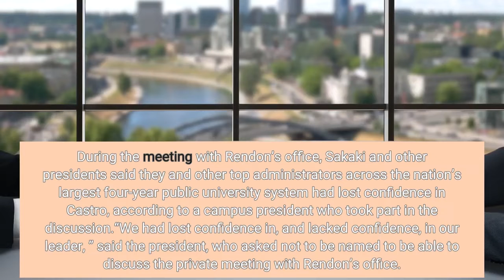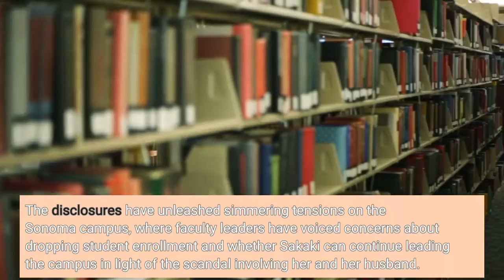Sonoma State president faulted CSU’s sex harassment response Now she has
Sonoma State President Judy Sakaki was part of a group of Cal State presidents who met with a top aide from the Assembly speaker’s office in February to say they had lost confidence in the system chancellor over his handling of a sexual harassment case, The Times has learned. Sakaki now faces a revolt from some faculty on the Academic Senate at her own campus who are drafting a resolution for a no-confidence vote in her leadership after a Times investigation detailed accusations of sexual harassment and retaliation involving Sakaki and her husband. Records show that just weeks before the Feb. 15 meeting with Assemblyman Anthony Rendon’s office, Sakaki signed an agreement that paid $600, 000 to settle a legal claim filed by a former provost who reported the harassment allegations against the president’s husband, lobbyist Patrick McCallum, and alleged that Sakaki then retaliated against her. A Rendon spokeswoman confirmed that the meeting took place and said the speaker had been unaware of the settlement when Sakaki and four other CSU presidents met with his higher education aide. A Cal State alumnus, Rendon (D-Lakewood) is a member of the CSU Board of Trustees and shared his concerns about Chancellor Joseph I. Castro with other trustees during a closed-door meeting on Feb. 17, his spokeswoman, Katie Talbot, told The Times. At the end of that day-long session, Castro announced his resignation over his handling of sexual harassment, bullying and retaliation accusations against a top administrator while he was president of Fresno State. During the meeting with Rendon’s office, Sakaki and other presidents said they and other top administrators across the nation’s largest four-year public university system had lost confidence in Castro, according to a campus president who took part in the discussion.“We had lost confidence in, and lacked confidence, in our leader, ” said the president, who asked not to be named to be able to discuss the private meeting with Rendon’s office. Sakaki could not be immediately reached for comment Wednesday morning. Sakaki and McCallum previously issued statements to The Times saying they had done nothing wrong. Sakaki denied retaliating against then-Provost Lisa Vollendorf, declaring that the accusations “are utterly without basis. ”In January, Sakaki signed a settlement agreement with Vollendorf, who alleged she faced retaliation from Sakaki, her boss, after she reported the sexual harassment accusations about McCallum to the CSU general counsel, records in the case show. McCallum is a prominent higher education lobbyist and official campus volunteer who has attended many university events with his wife. The disclosures have unleashed simmering tensions on the Sonoma campus, where faculty leaders have voiced concerns about dropping student enrollment and whether Sakaki can continue leading the campus in light of the scandal involving her and her husband.